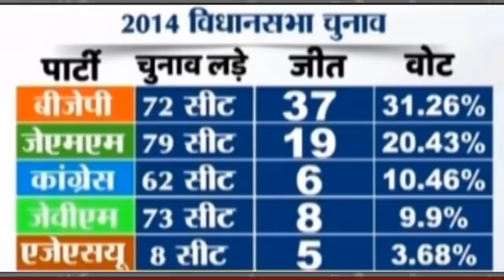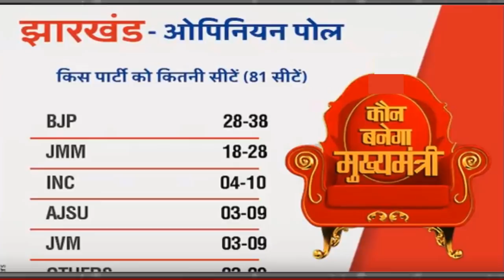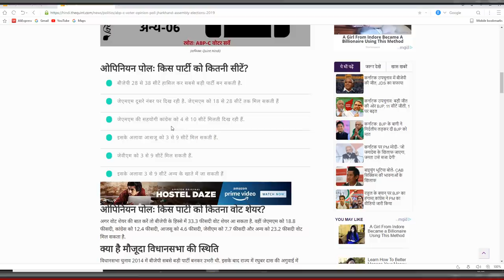1st ,2st ,3st चरण के बाद झारखंड :- 81 सीट Exit Poll ? ABP News सर्वे?बीजेपी सबसे बड़ी पार्टी सर्वे?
1st ,2st ,3st  चरण के बाद झारखंड :- 81 सीट Exit Poll ?
ABP News सर्वे?
बीजेपी सबसे बड़ी पार्टी सर्वे
 Breaking news today
kishan news
news 2019
new vacancy
bharti police
ipl news